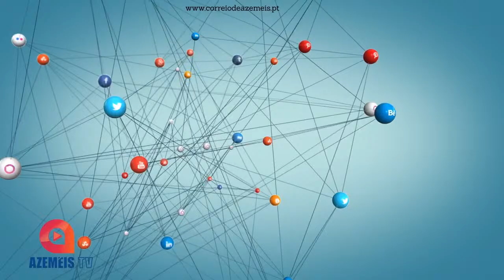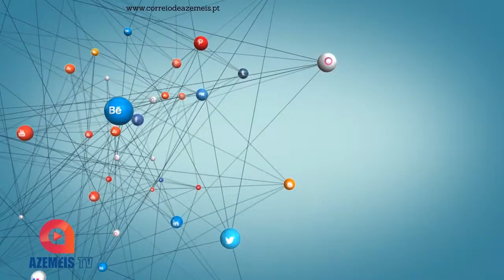UD Oliveirense vs HC Braga - 1ª Divisão - Hóquei em Patins - 18ª Jornada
EM DIRETO  - UD Oliveirense vs HC Braga

1ª Divisão - Hóquei em Patins - 18ª Jornada

Acompanhe na Azeméis FM/TV o jogo entre a União Desportiva Oliveirense e o Hóquei Clube de Braga, partida da 18ª Jornada do Campeonato Placard Hóquei Patins 2023/24